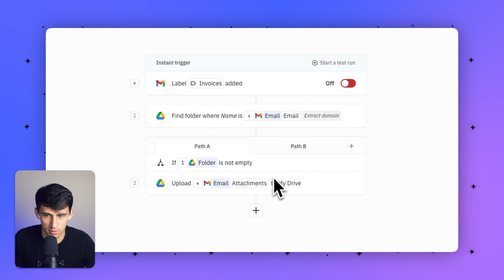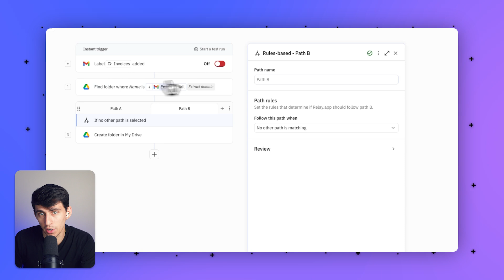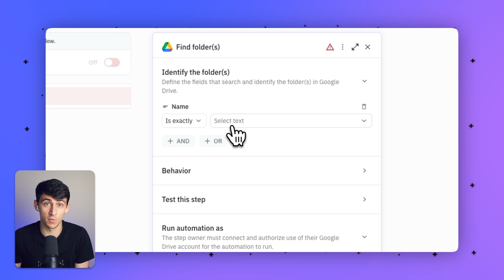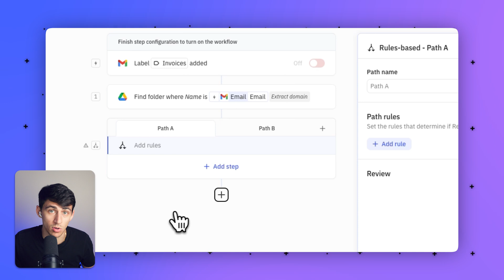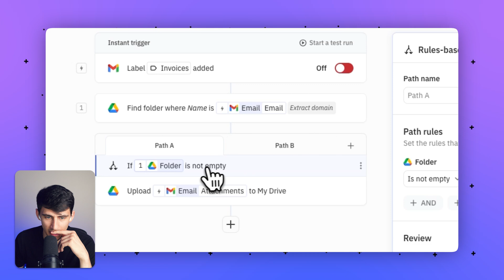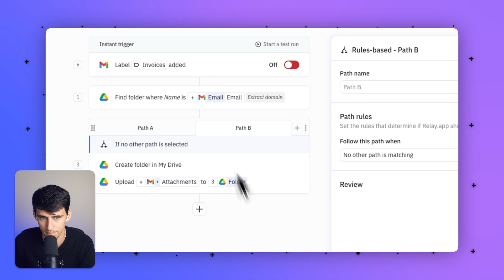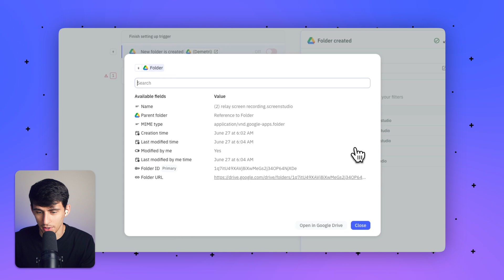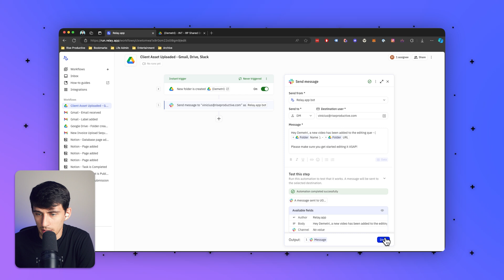Automating Gmail and Google Drive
See what @DemetriPanici automates across Gmail and Google Drive with Relay.app:

0:00 - Introduction
1:33 - Automatically uploading Gmail attachments to the right folder in Google Drive
8:03 - Automatically sending a Slack message when a new file is added to a folder in Google Drive